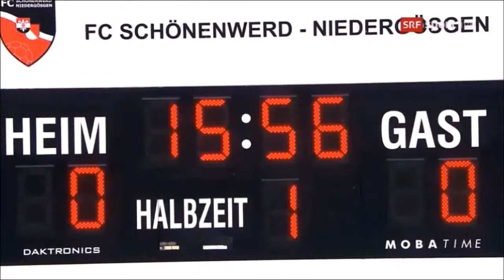Schweizer Cup 2021 - FCSN gegen BASEL - 1 HALBZEIT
Foto und Filmstudio - Roland Berner